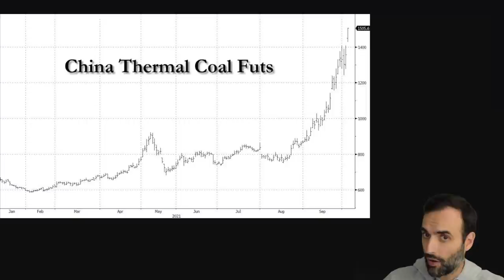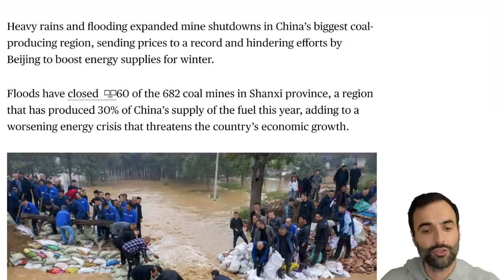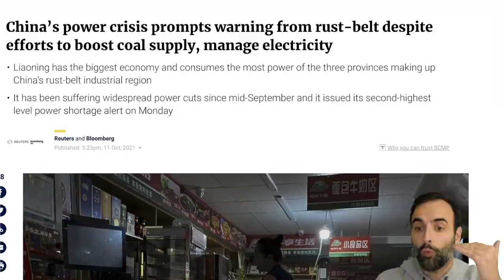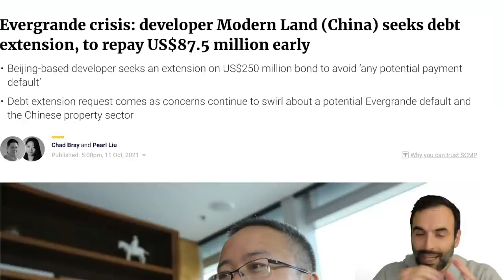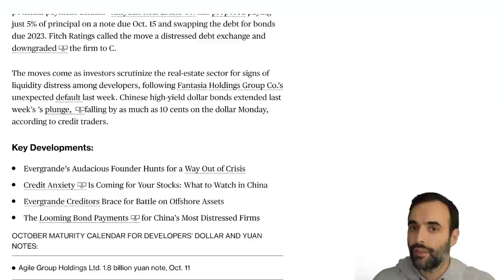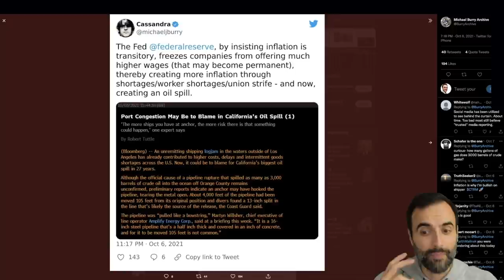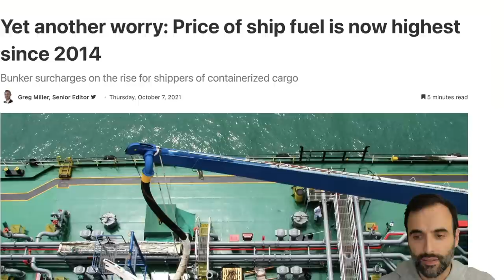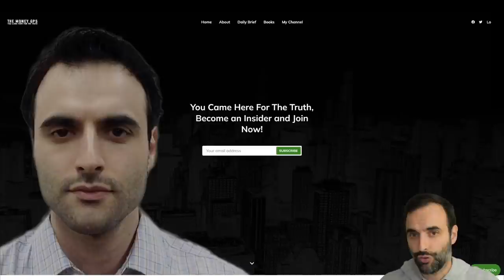THIS Just Happened in China!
7 CRITICAL TIPS FOR FINANCIAL EDUCATION. SIGN UP FREE:
TOPICS AND TIMESTAMPS:
The Extreme 0:00
CHINA’S NEW CRISIS 0:39
EVERGRANDE CONTAGION 5:52
INFLATION STATION 10:19

$GPS INSIGHTS
#1 CHINA’S PROBLEMS CANNOT BE CONTAINED EASILY
#2 SUPER LOW INTEREST RATES CREATE ISSUES THAT CAN’T BE RESOLVED
#3 FUNDAMENTAL CRISES NEED RESOLUTION ON A PERSONAL LEVEL

The U.S. consumer is maxed out. They need more stimulus in order to continue this economy. And of course, stocks need their artificial boost as well. The U.S. consumer is maxed out. Consumer sentiment is down heavily. Real estate continues to increase in price right now as we see low interest rates keep this going. There is upward pressure on markets right now globally because of the inflation of the money supply. As a result, we are finding prices of just about everything being higher. Money, cash, debt is coming into the markets at this time finding its way into stocks, bonds, real estate. Social security is running out of money. Pension funds are not keeping up with inflation. Natural gas and crude oil prices are rising as well as all energy and food prices.  Commodities are rising higher including oil, crude oil. Some believe there will be inflation while others suggest stagflation, and others suggest deflation. China's Evergrande and the real estate property developer have seen issues not paying back defaulting on bonds.